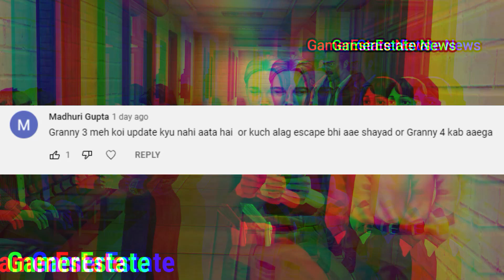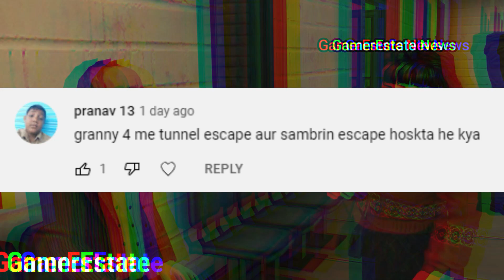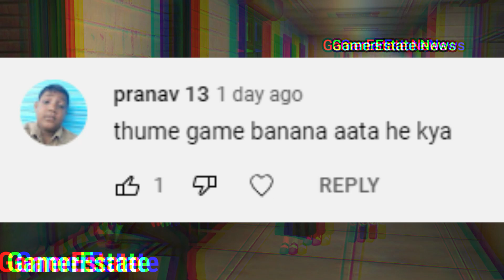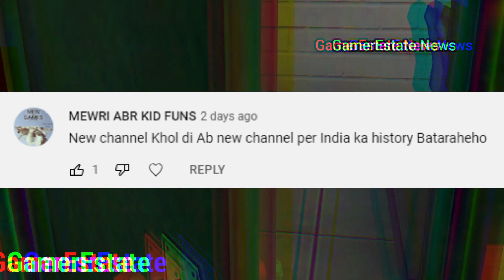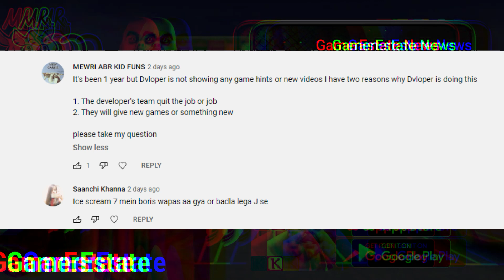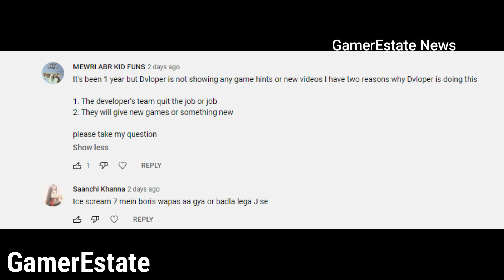Ice Scream 8 Rescue All Childrens | Granny Ka Update Kab Aaiga | Mr Meat 2 New Update Trailer Today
finally, themr meat 2 release se finally mr meat 2 releases Release finally mr meat 2 Releases Mr Meat 2
GamerEstate Instagram
Who remembers Andrew from the first episode of MrMeat? 👮‍♂️ Are you having fun playing MrMeat2?

having a great time doing the SPOOKY ENDING of ICE SCREAM 6 you've never seen before!

Keplerians New Game

About Ice Scream 7

Google Play: